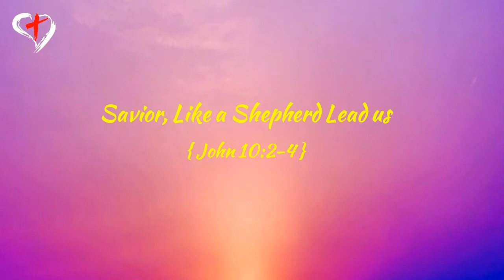Savior Like a Shepherd Lead Us - John 10:2-4 | Christian Song | Heavenly Grace Indian Church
Savior Like a Shepherd Lead Us - John 10:2-4 |
English Christian Song |
Heavenly Grace Indian Church|
7421 Amarillo Rd Dublin California USA

Much we need Thy tender care;
In Thy pleasant pastures feed us,
For us use Thy folds prepare;

Blessed Jesus, Blessed Jesus,
Thou hast bought us, Thine we are.  (2)

We are Thine; do Thou befriend us,
Be the Guardian of our way;
Keep Thy flock, from sin defend us,
Seek us when we go astray;

Hear, Oh hear us, when we pray.  (2)

Thou hast promised to receive us,
Poor and sinful though we be;
Thou hast mercy to relieve us,
Grace to cleanse, and pow’r to free;

Early let us seek Thy favor;
Early let us do Thy will;
Blessed Lord and only Savior,
With Thy love our bosoms fill;

Thou hast loved us, love us still;  (2)